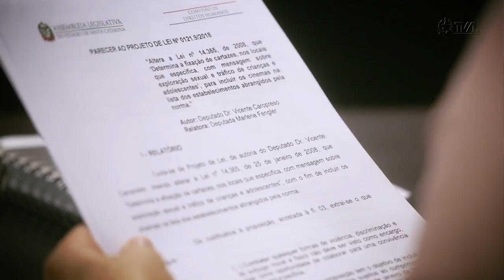Comissão de Defesa dos Direitos da Pessoa com Deficiência - 03/08/21